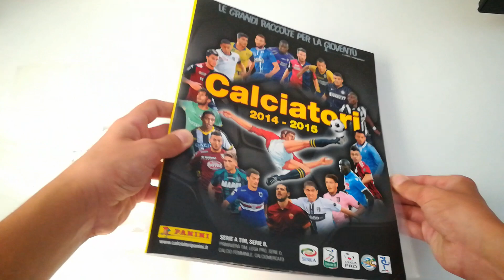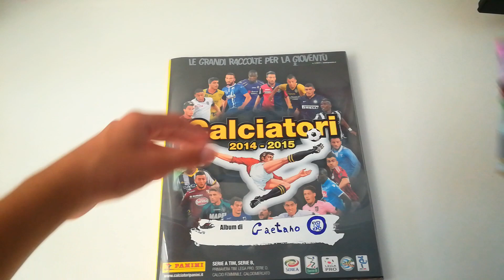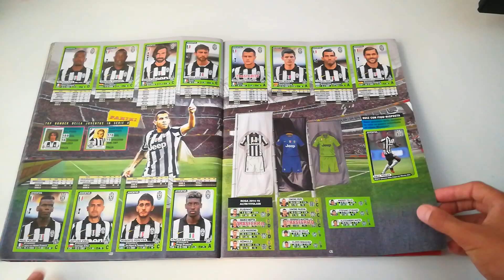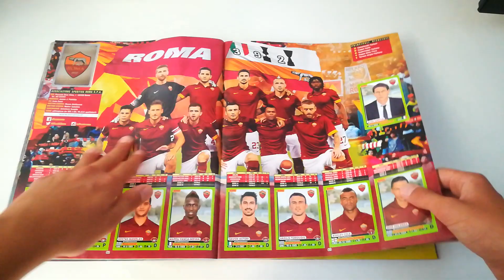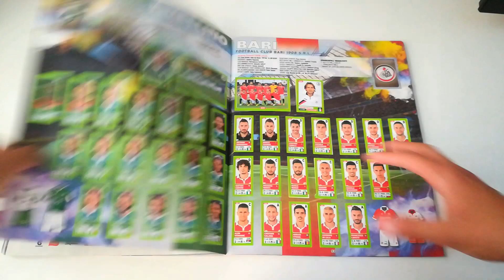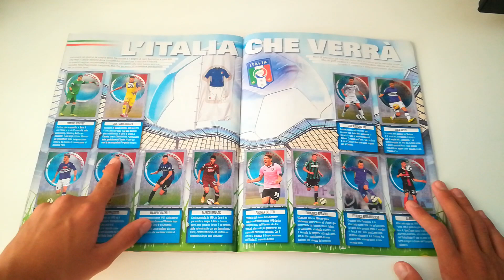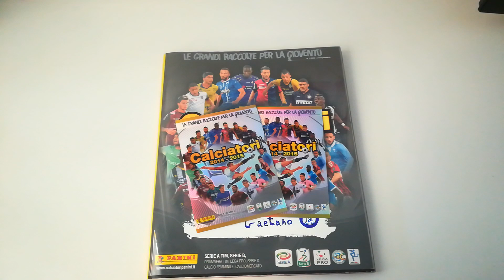ALBUM FINITO! | CALCIATORI PANINI 2014-15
Bella raga, eccovi un altro video della nostra serie sugli album Panini completati. Se volete altri episodi fatemelo sapere con un like e con un commentino!
Alla prossima!

Volete acquistare le maglie delle vostre squadre preferite?